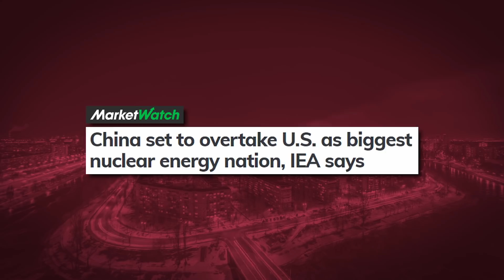Why is CHINA betting on NUCLEAR POWER? - VisualPolitik EN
After the Fukushima incident, we might say nuclear power is about to disappear from the World. Many countries like Germany have closed their nuclear reactors. Nonetheless, Asia is renovating is bet on nuclear power and, more precisely, China is leading a nuclear revolution. The economic growth means a huge growth on the power consumption and this means they need more and more energy sources, other than the traditional coal. But… they are going way beyond installing reactors… they are also building their own models. How? In this video, you will learn it.

*Script written by Javier Angulo

Interesting links